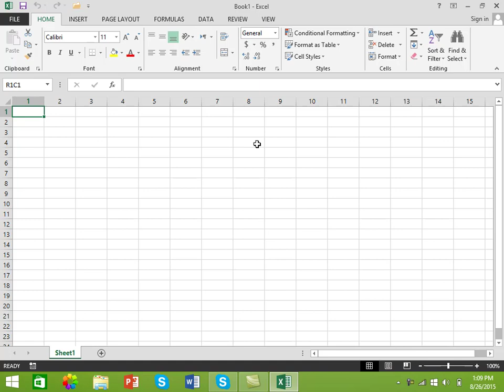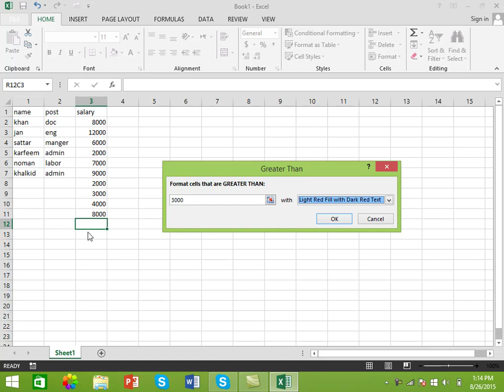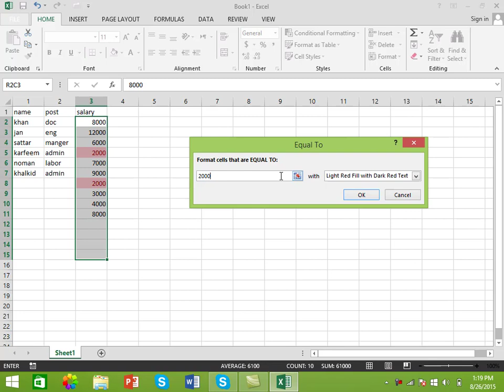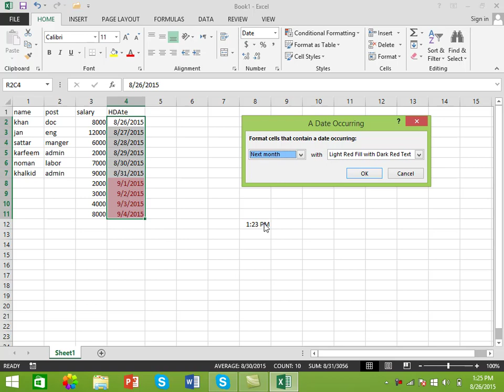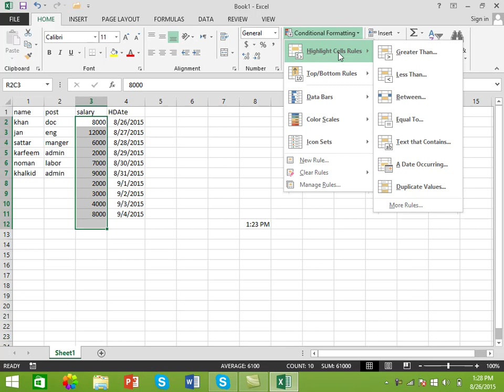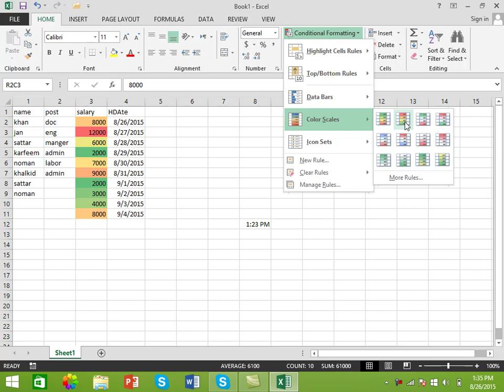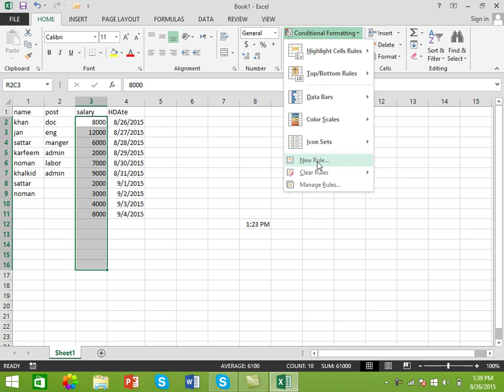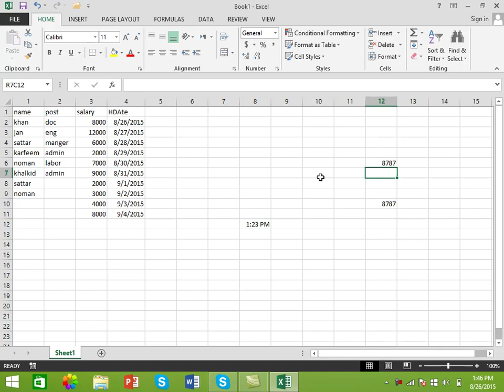3. excel conditional format 2019